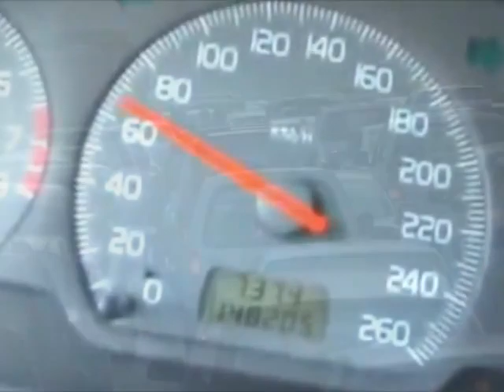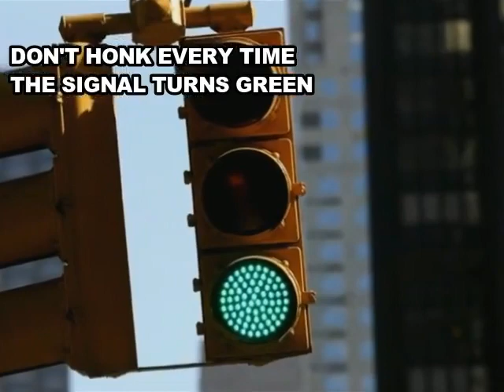Adverse Affects Of Honking | CARE Hospitals. India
Did you know that honking could lead to multiple health problems including hearing problems, sleep deprivation and mental stress? Here's sharing a few tips to avoid honking.